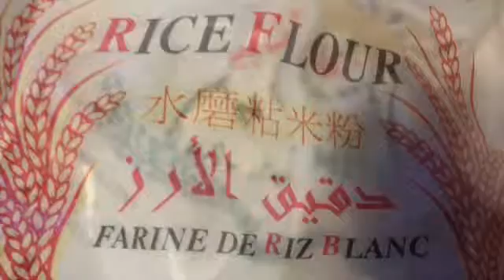กุ้ยช่ายทอด ทำต่างประเทศ(อยากกิน)